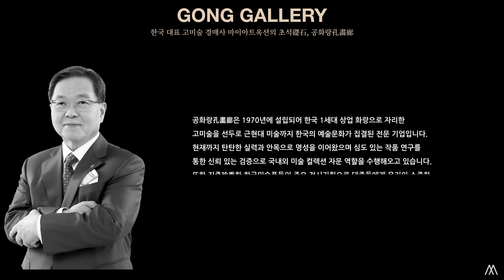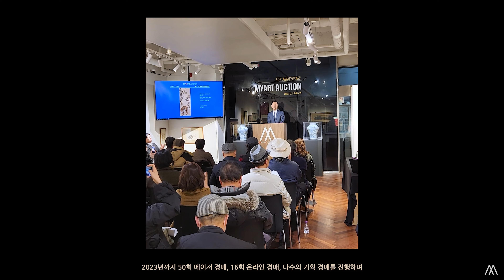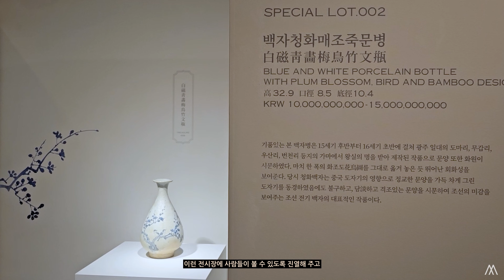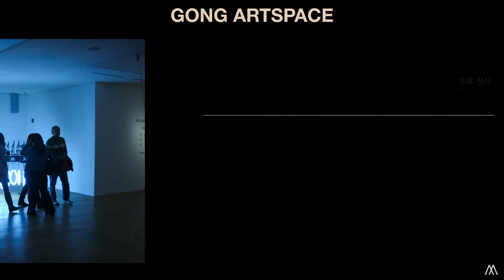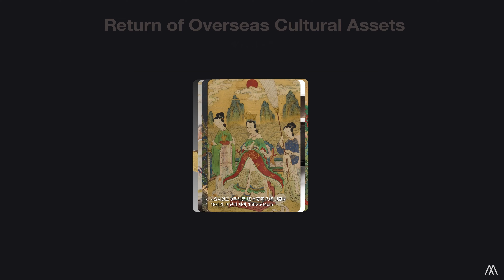MYARTAUCTIONㅣ한국 예술의 빛나는 여정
마이아트옥션은 한국 미술품의 올바른 가치평가와 공정한 컬렉션을 통해
한국 예술의 위상을 높이고 그 찬란함으로 세계와 소통하겠습니다.